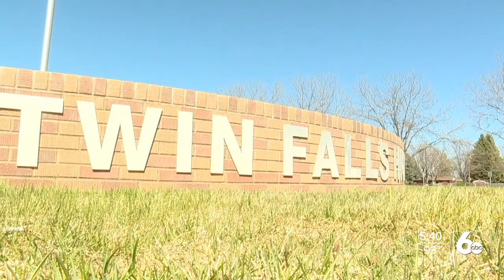New program in Twin Falls School District to improve mental health, classroom performance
The Twin Falls School District is partnering up with BPA Health to start a new program that aims to help students and their families with issues that may be affecting their performance in the classroom and their mental health.